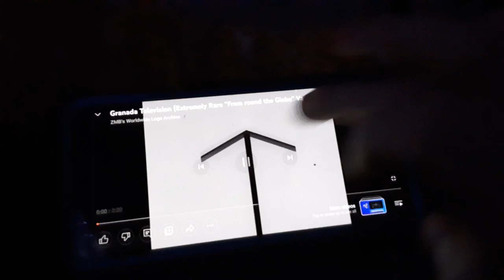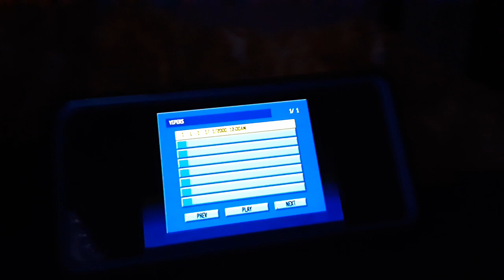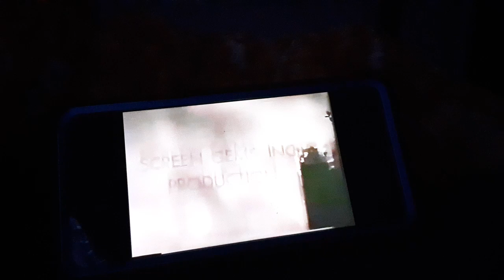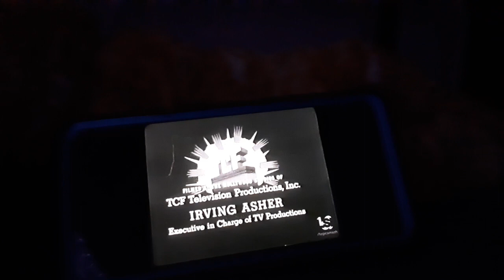cue marks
A video that shows all different shapes, sizes, colors, and designs of cue marks on film and television.